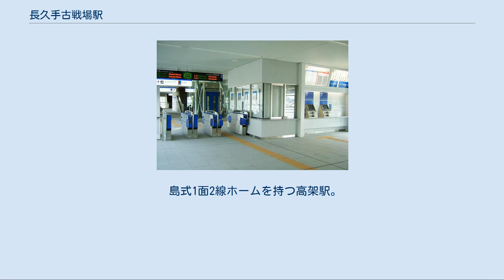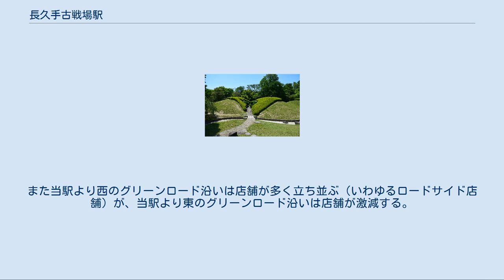長久手古戦場駅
長久手古戦場駅 （ながくてこせんじょうえき）は、愛知県長久手市横道にある、愛知高速交通東部丘陵線（リニモ）の駅である。
駅番号はL04。
イオンモール長久手と直結している。
副駅名は、イオンモール長久手前（イオンモールながくてまえ）。
 島式1面2線ホームを持つ高架駅。
バリアフリーの対応として出入口に2基、改札内に1基、合計3基のエレベーターを配置。
安全対策として1番・2番線ホームに可動式ホームドアを設置。
通常は無人駅。
多機能トイレがある。
無料の自転車等駐車場が設置されている。
 愛知高速交通（乗車人員） 愛知高速交通の発表によると、2019年度の一日平均乗車人員は3,404人、一日平均乗降人員は6,809人である。
 愛知高速交通（乗降人員） 以下、乗車人員と降車人員の合計。
 JTB時刻表における長久手市の中心駅である。
 愛知万博閉幕後の利用客低迷の打開を図るため、2006年（平成18年）4月から当駅近隣の愛知学院大学（日進キャンパス）・名古屋外国語大学・名古屋学芸大学への無料通学バスが運行されていたが、2007年（平成19年）1月末で廃止された。
 2010年（平成22年）4月より、愛知学院大学・名古屋外国語大学・名古屋学芸大学・名古屋学芸大学短期大学部への無料通学バスが、名鉄バスにより運行されるようになる。
 なお、リニモ藤が丘駅から当駅までの定期券を購入し、かつ当駅からこのバスに乗車した場合では、藤が丘駅から有料の路線バスで通学するケースに比べ、月1800円程度割安となる。
 これらの方策もあり、2011年度は、隣の杁ヶ池公園駅の利用者数を抜いて路線全体で4番目に多い駅となった。
 さらに2016年度には、イオンモール長久手が開業したこともあり、愛・地球博記念公園駅を抜いて路線全体で3番目に多い駅となった。
 この駅は小牧・長久手の戦いの舞台のひとつとなった長久手古戦場跡の近くに位置する。
また、日進市との境界にも近い。
 長久手古戦場 長久手中央2号公園（イオンモール前の広場）で毎年冬に行われるイルミネーション。
 名鉄バス ただし、イオンモール長久手オープンに伴い周辺道路が混雑し、運行上に影響があることから、2016年12月21日より10時～18時の一部の便において当停留所を休止状態とし、通過扱いとして運行していたが、2017年1月16日よりバス停留所立ち寄りを再開することになった。
 豊鉄バス（高速バス） N-バス（長久手市） くるりんばす（日進市) 名鉄シャトルバス：長久手古戦場駅-愛知学院大学-名古屋外国語大学 　 愛知高速交通 ■東部丘陵線（リニモ） 杁ヶ池公園駅 (L03) - 長久手古戦場駅 (L04) - 芸大通駅 (L05) おおむね当駅を境に、グリーンロード沿いの周囲の環境が大きく変わる。
当駅より西は名古屋市名東区の延長としての住宅地であり集合住宅も多く立ち並ぶが、当駅より東は住宅が減り、家族向けの集合住宅はわずかしか見られなくなる。
また当駅より西のグリーンロード沿いは店舗が多く立ち並ぶ（いわゆるロードサイド店舗）が、当駅より東のグリーンロード沿いは店舗が激減する。